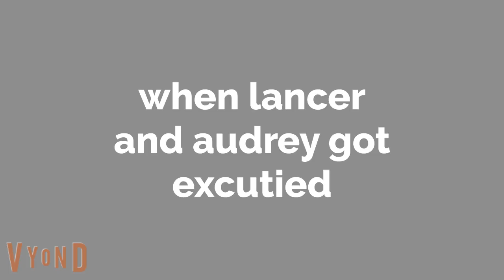lance and audrey get arrested and excuteded for reacting to brookyln guy the asseintien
lance and audrey finally get excuteded